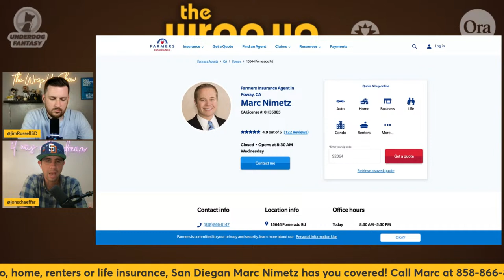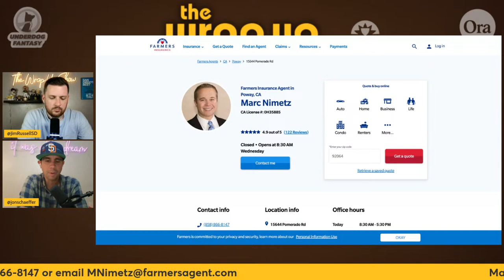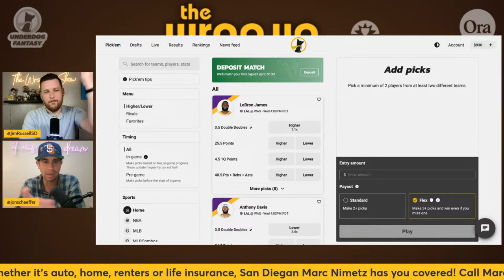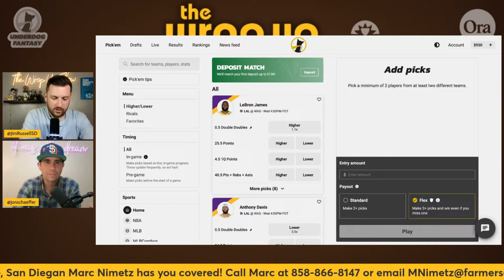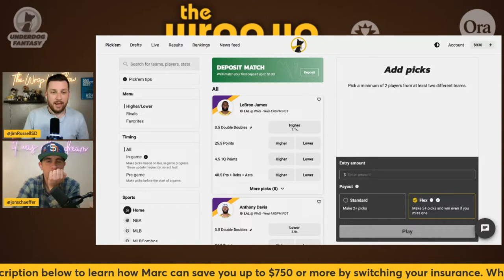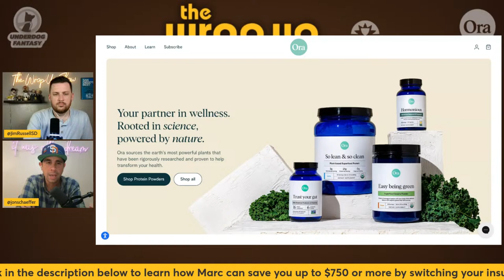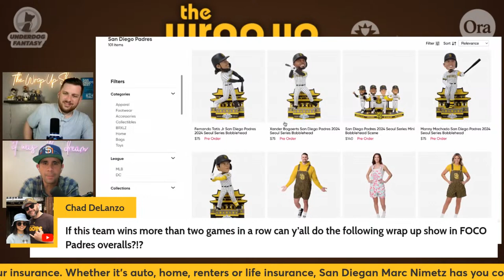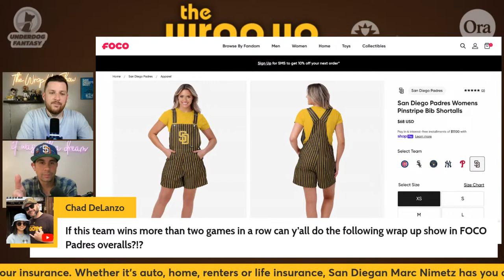Padres vs Cardinals Postgame Wrap Up Show: Cardinals 5 Padres 2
Padres offense struggled again...ugh

🌟 Join the Wrap-Up Show membership program to get access to perks like custom emojis and more:

⭐ The Wrap-Up Show is presented by your local Farmer's Insurance Agent Marc Nimetz. If you’re shopping for auto, home, renters or life insurance here in San Diego, please support the Wrap-Up Show by choosing San Diegan (and huge Padres fan) Marc Nimetz

Ora is a natural supplement and plant-based nutrition company helping customers along their wellness journey. Their CEO Will is also a huge Padres fan that was born and raised in San Diego!

👕 SHOP PADRES MERCHANDISE AT MLBSHOP.COM: Shop the official online shop of the San Diego Padres, including on-field caps, jerseys, the latest apparel and more. Enjoy worry free shopping 100 day returns.